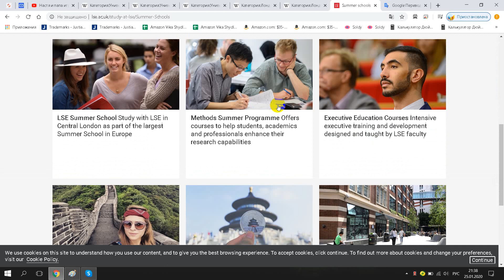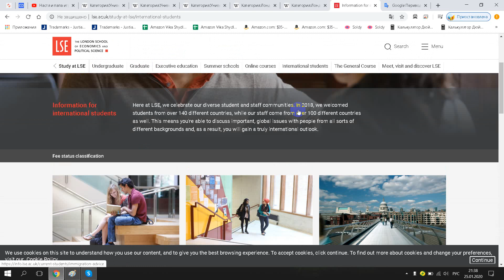The London School of Economics and Political Science